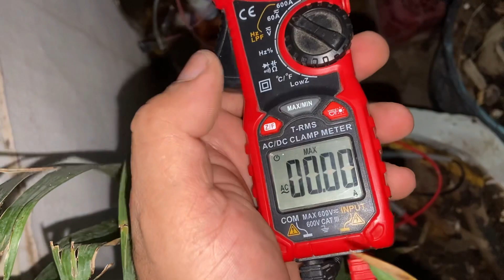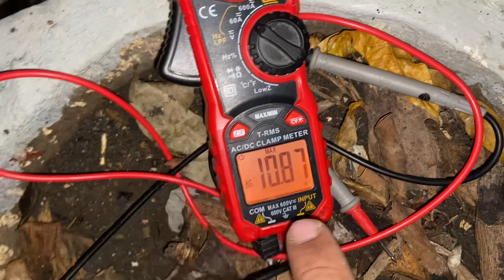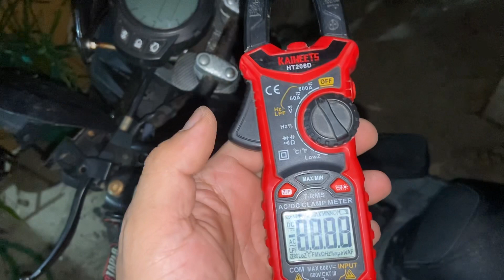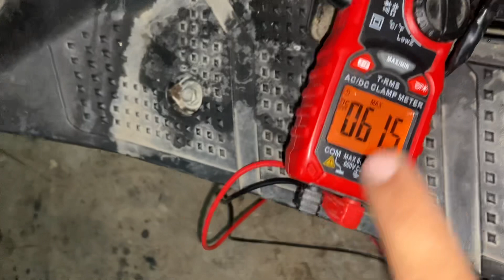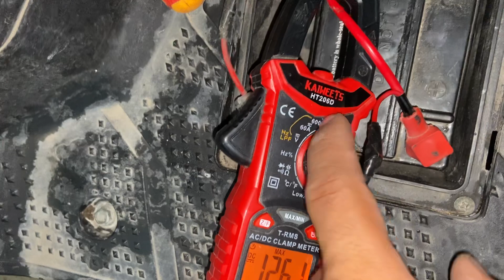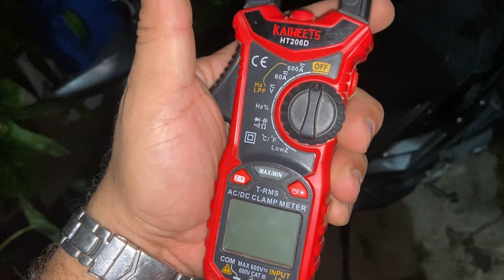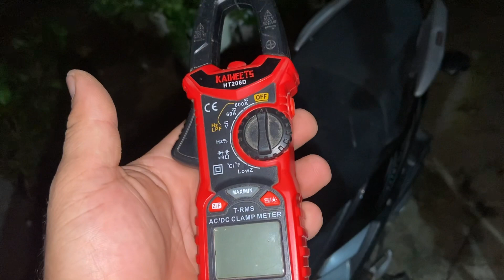Cómo medir arranque de motores eléctrico encendido vehículo con Multimetro HT206D